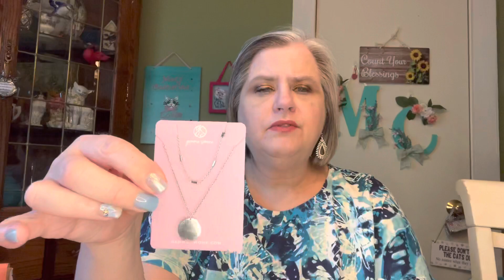SINGLESSWAG JUNE 2022 ~ Last One!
Heaven Panty

ref=MaryCatherineLovesCats7136

Friend Mail:
Mary Flanagan